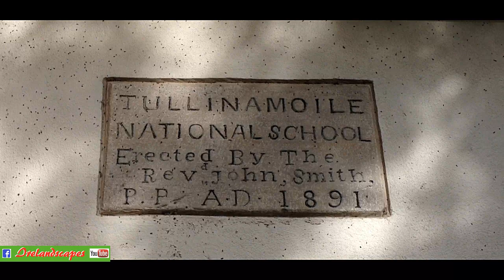The Old School House, Leitrim Ireland - Historic Landscape Scenery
A gentle breeze, the twitter of birds, sleeping cats, a happy dog, a twinkling brook, neat piles of wood, and the steady ring of hammer on iron...   In it's midst a remarkable German gentleman who arrived in Ireland over three decades ago and received the adoptive Irish name of John Carson.  Like many Germans from North of the Rhine, John's Celtic ancestry lured him to the island which stands firmly as a bulwark for this ancient and resistant creative culture.   While his parents were post war modernists, John was inspired by the many stories and objects he had inherited from family.  This bears out so obviously in his loving fascination for the artisan crafted mechanics of clocks, mechanisms and machinery.     Beginning with this 19C mountain school house of Tullinamoile, which was once the secret educational location for an Irish revolutionary,  his sensitive restoration project moved from the remit of the entire building and grounds to a full blown set of restoration sheds filled with many old objects and machines from the surrounding area.   Yet, in this remote forest clearing, the animals, plants, old tractors, sheds and ploughs are a seamless part of each other's lives.   Everything here gets a second chance for the home they deserve.   Some of the machine and decorative items are sold to pay for more restoration, but with the stipulation that they go to their final home  where they will be well taken care of.
What a pleasure it was to visit this place and chat for over an hour with it's guardian.   Hanging over the site are the paternal trailing arms of an old German oak tree which John planted on his arrival here.  Now, like him, it is firmly rooted in the Irish Celtic continuity of all living things that characterise this land. and sways firmly through all the changes of the world.